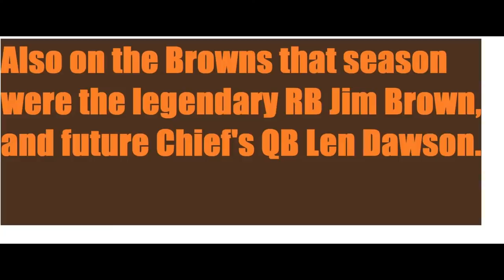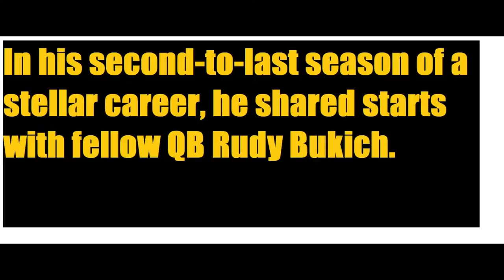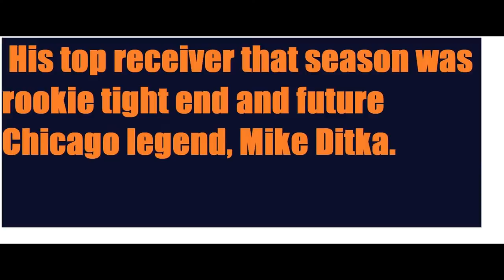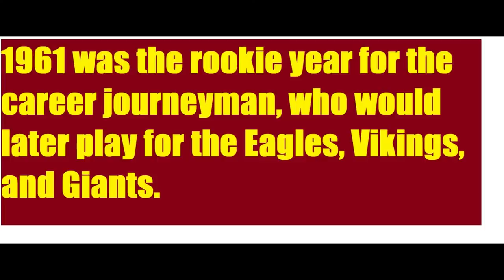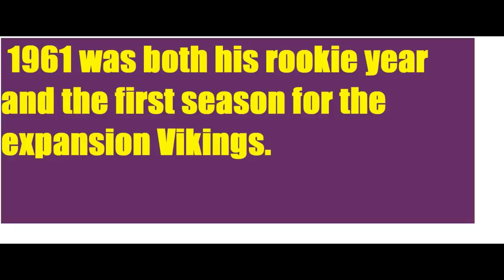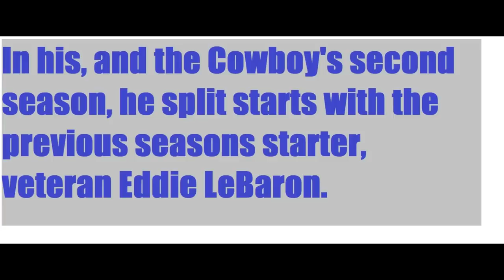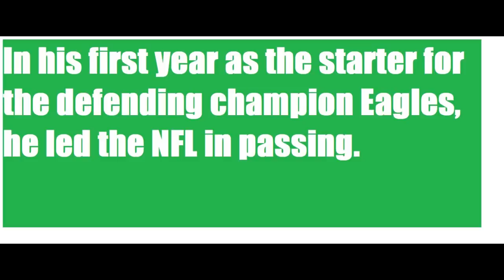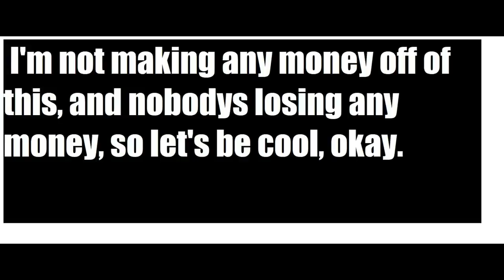The Picture NFL Quarterbacks of 1961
An analysis of the famous Life magazine photo of NFL starting quarterbacks in the 1961 season.